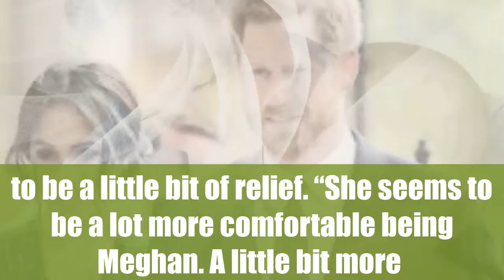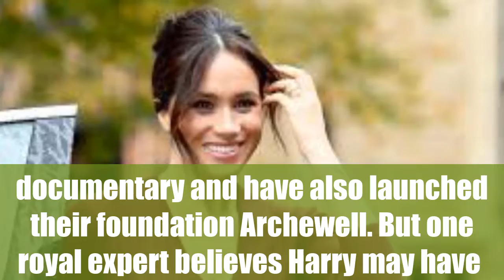Meghan Markle ‘Relieved’ After LA Return With Prince Harry and has Become ‘More Hollywood’